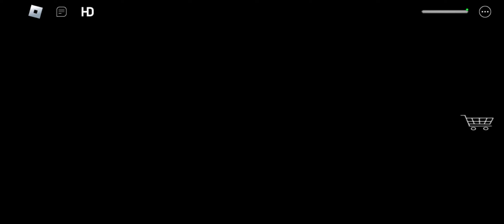roblox foxy in area 51